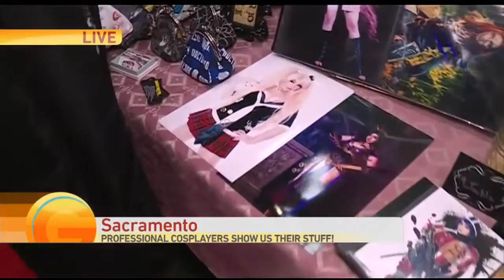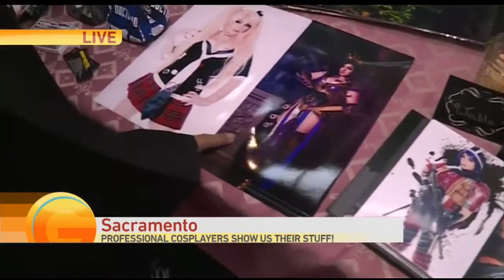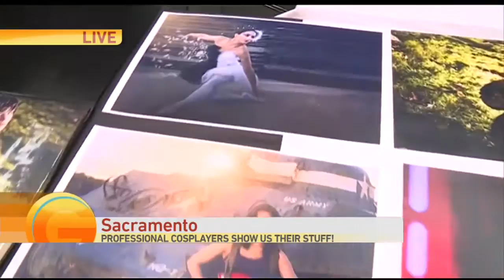Sacramento Comic Con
This weekend Wizard World hits Sacramento for its third year and Tina is there for all the fun!